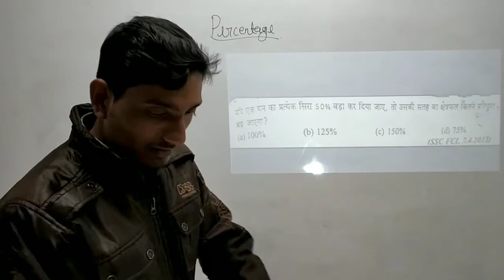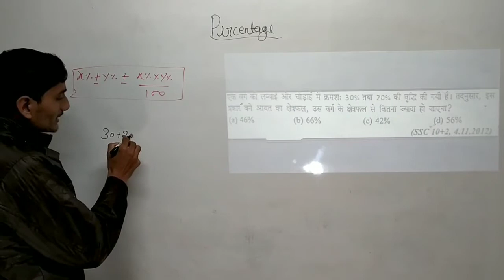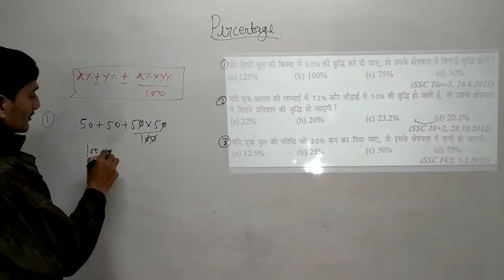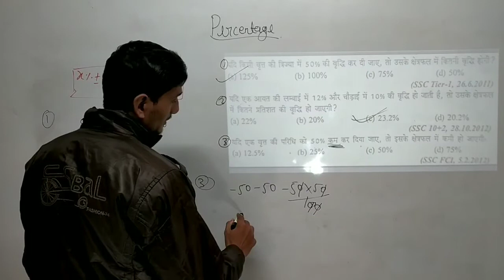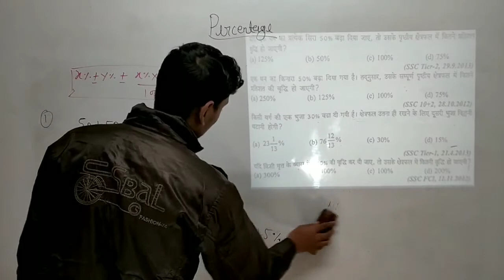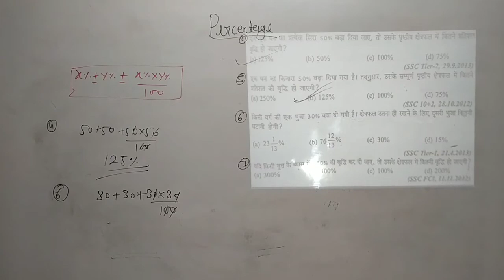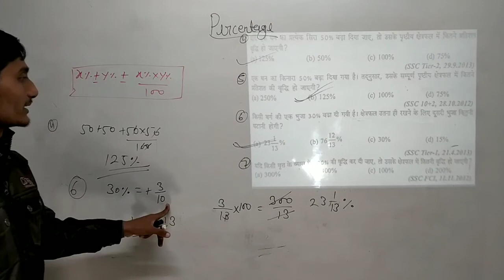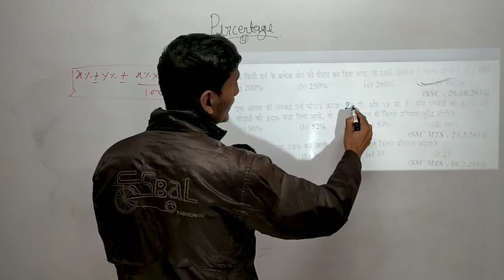Percentage क्षेत्रफल पर आधारित ||Math || Class-5 || By Udit kumar || us study 76